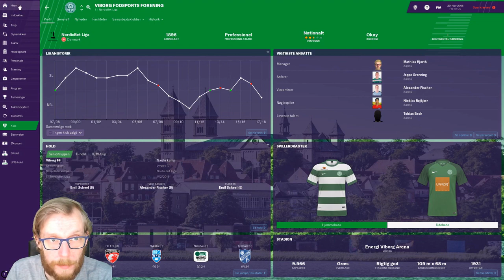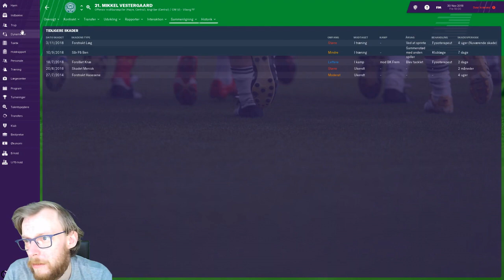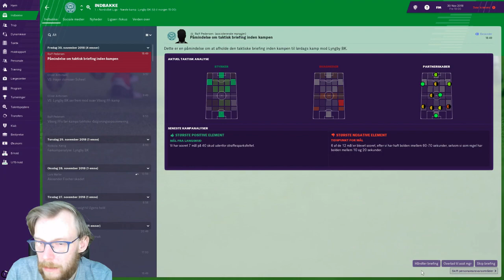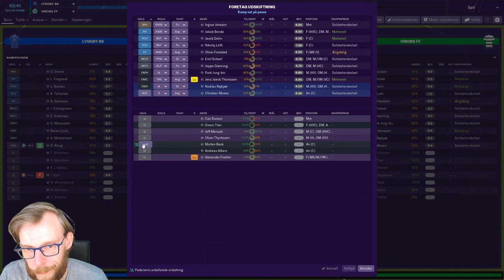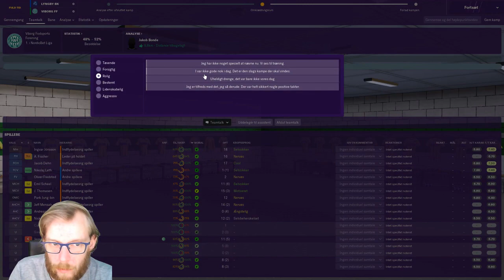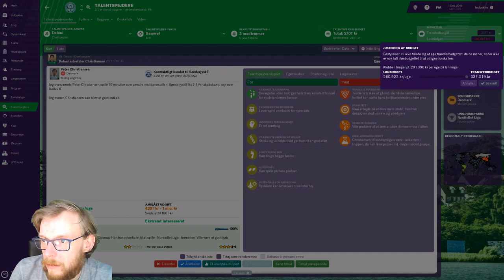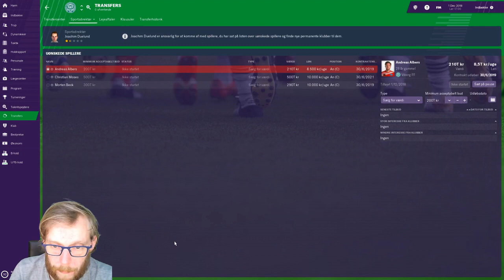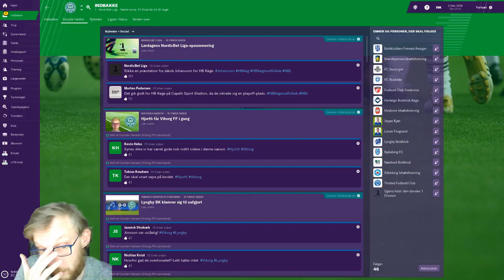FM19 - Viborg FF Vi vil genopstå - Episode 5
Sidste kamp i efterårssæsonen mod Lyngby!
"Vi vil genopstå!"